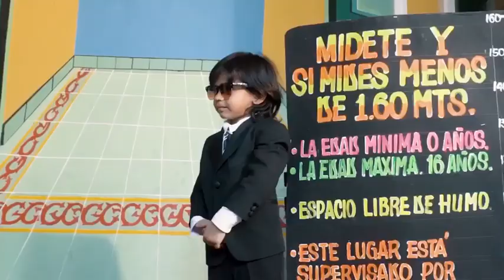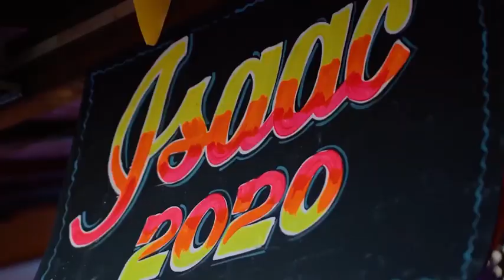Pa' Que Lo Vivas Y Lo Cuente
Ya tenemos video oficial, con la fiesta que armamos alrededor de nuestra pasión por el baile. 💃🏻🎶 Gracias a @isaacrodriguezbarreto_, @wilfrancastillo, @oscarprinceoficial, a mi primo Ricky Lemus por la canción y a todos los grupos que participaron y se unieron a disfrutar con nosotros. PaQueLoVivasYLoCuentes 🤩